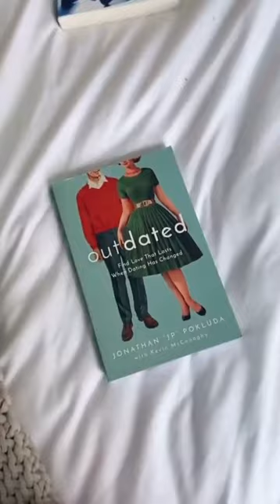Christian Book Recs 🤍